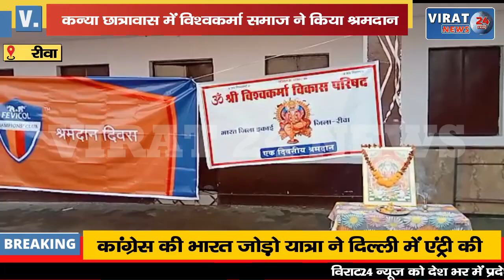🔻रीवा- उत्कृष्ट कन्या छात्रावास में विश्वकर्मा समाज ने किया श्रमदान, प्राचार्य ने किया आभार व्यक्त !